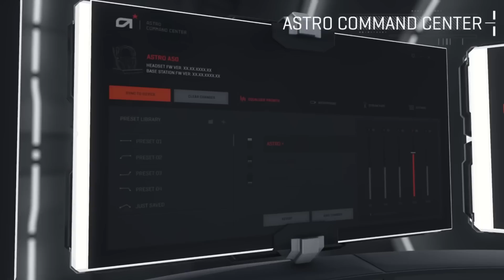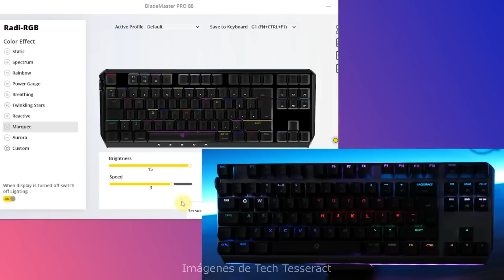¿Querían más? PRESUPUESTO KIT PERIFERICOS GAMA ULTRA ALTA 2019 | PRESUPUESTOS PERIFERICOS #4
Buenas Gente! Se que la serie terminaba con el 3, pero en el ultimo video no pusimos la cantidad de plata que nos interesaba a fin de hacerlos más accesible, algo que acá claramente no buscamos. Ustedes ¿Cuáles recomiendan?